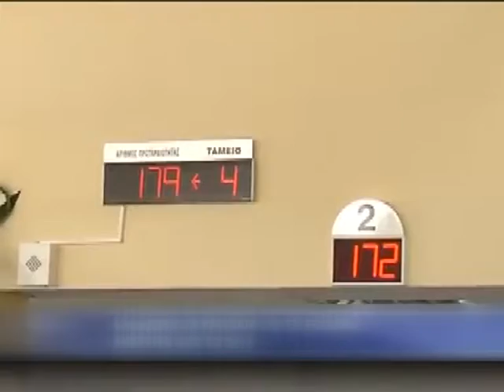011 1 ΣΤΟΥΣ 8 ΛΑΜΒΑΝΕΙ ΕΠΙΔΟΜΑ ΑΝΕΡΓΙΑΣ